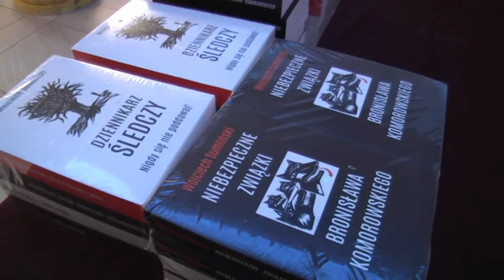Sumliński w Zamościu